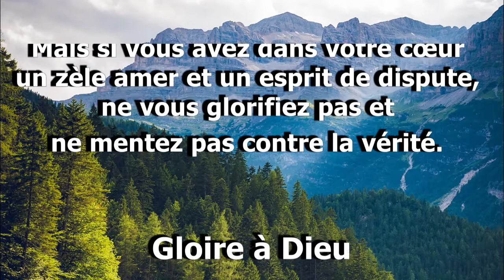An nou li pawol la, Jacques 3 V 14 Lecture Biblique Avec Sr Marie Ange S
Jacques 3 V 14
Mais si vous avez dans votre cœur
un zèle amer et un esprit de dispute,
ne vous glorifiez pas et
ne mentez pas contre la vérité.